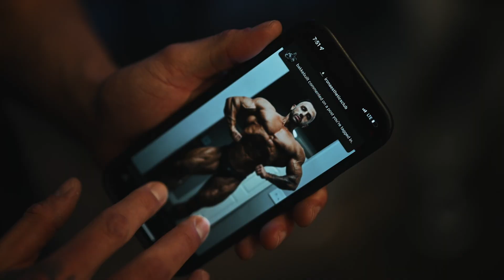Show day!! Pre Judging at South West Muscle Classic Pro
Finally the show day video!! Thank you for your support and hope you enjoy it!! If you did then comment Pancakes cause that's what I'm craving now!